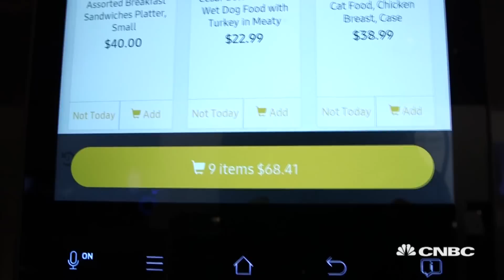Big Uses For Tiny Computer: Raspberry Pi 3 | Tech Bet | CNBC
This little gadget could help power your smart home. The new Raspberry Pi 3 chip is fast, smart, and can help contribute to the Internet of Things, robotics, and the overall tech sector.

Big Uses For Tiny Computer | Tech Bet | CNBC